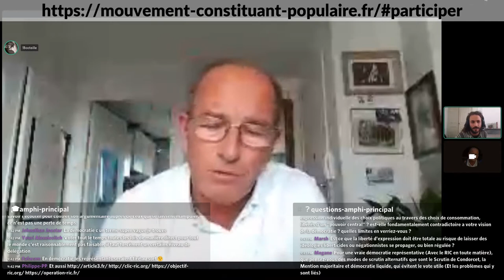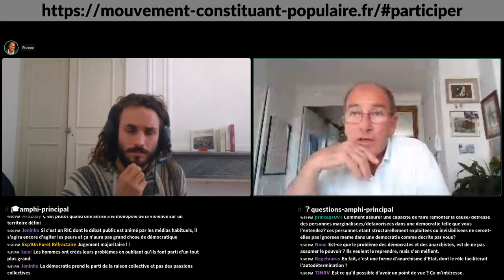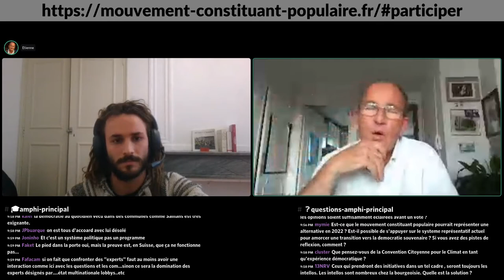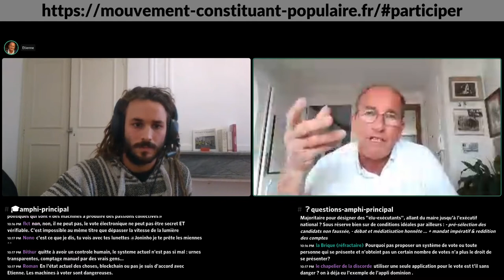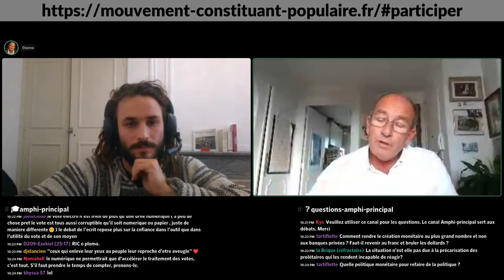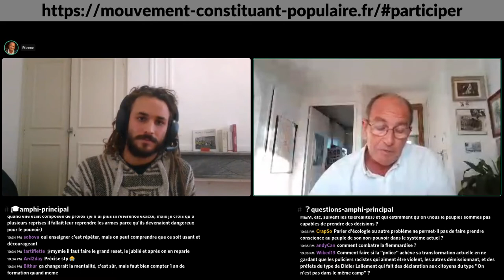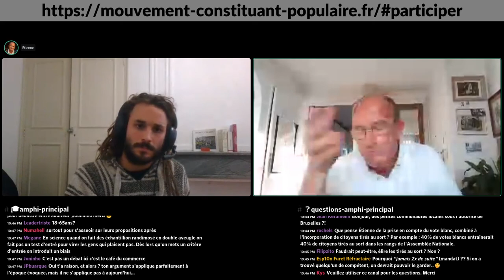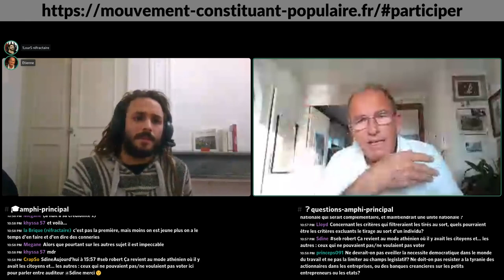Débat constitution et RIC - Université du Canard Confiné - 06/12/2020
Etienne Chouard refait un bilan de l'impuissance du peuple et du moyen d'en sortir.